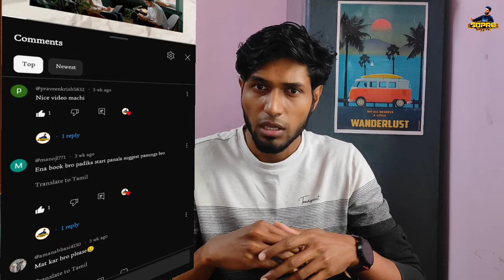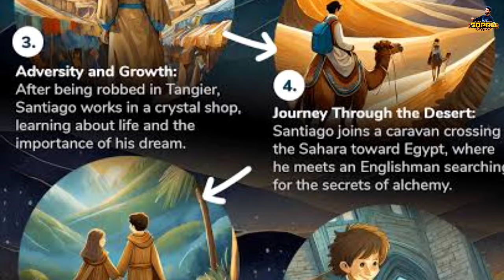Best books to read for beginners | Books recommendation | in தமிழ்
Hi friends, In this video, I will share 3 books for beginners to help you start your reading journey. These Books are best for beginners in terms of Adapting to changes in life, Motivation, and Personal finance Basics . Watch this video now and start your reading journey to improve your knowledge!
Books Buying Links :

No.1 Book
Who Moved My Cheese?: An Amazing Way to Deal with Change in Your Work and in Your Life

No.2 Book
The Alchemist

No.3 Book
Rich Dad Poor Dad

No.4 Book
The Psychology of Money

GoPro Vloggers
MY VLOGGING EQUIPMENTS : (if you want to buy click below link to buy all the equipment's)
Best GoPro Action Camera for Vlogging and Motovlogs
Best Vlogging wirless mic under 2k
Mic(BOYA BY M1)
Riding Shoe under 999 budget
Headphones(boAt Rockerz 450)
Ring light for Make Video
Travel Bag
Riding Jacket
Riding Gloves